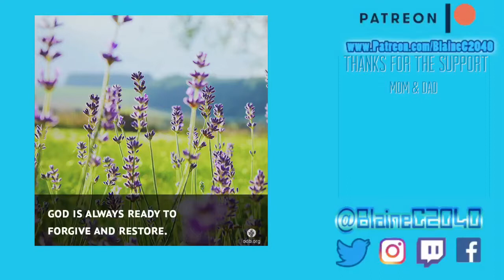Day Off Part 2 165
Day Off Part 2
165

WHAT I USED TO CREATE THIS VIDEO….
iPhone 7
FilmoraGo App
LiveCollage App
OurDailyBread App

Rachel

Questions

Vlog,Blaine,BlaineC2040,Daily